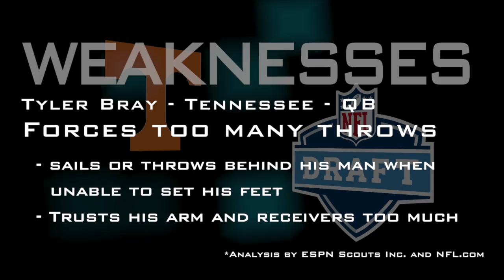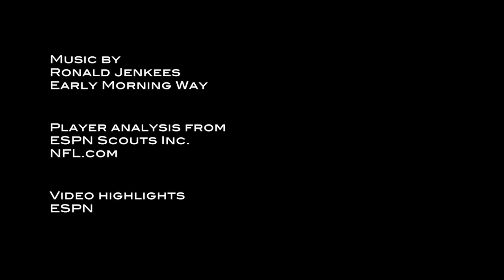Tyler Bray - 2013 NFL Draft Profile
Highlights breaking down the strengths and weaknesses of Tennessee quarterback Tyler Bray.

Highlights: ESPN
Player analysis: ESPN Scouts Inc. and NFL.com